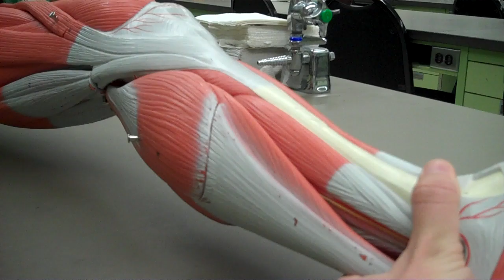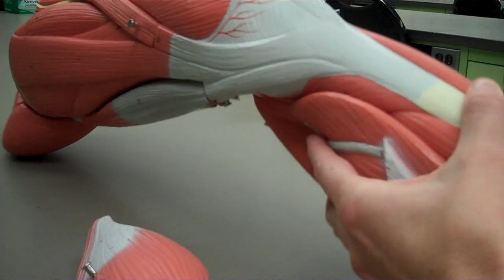muscles of the calf and shin.mp4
muscles of the calf and shin